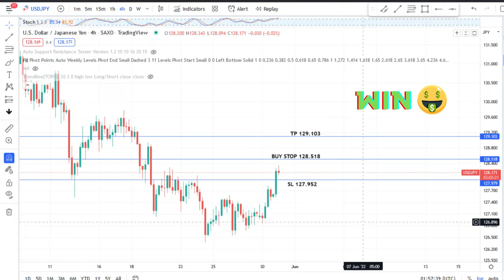Report Hasil Trading Forex Periode 01-31 Mei 2022